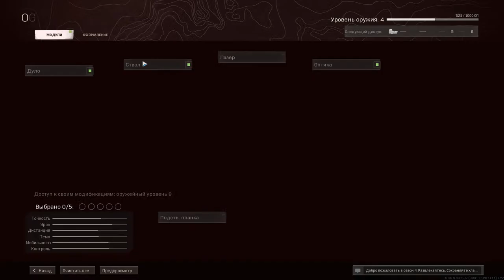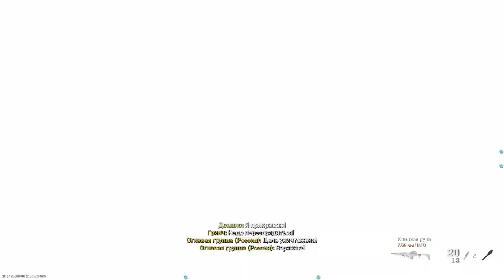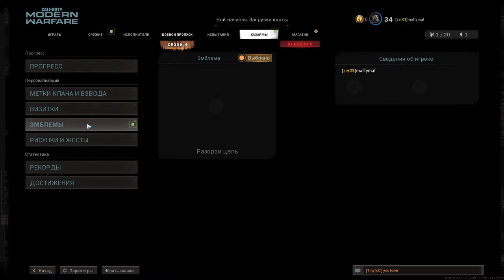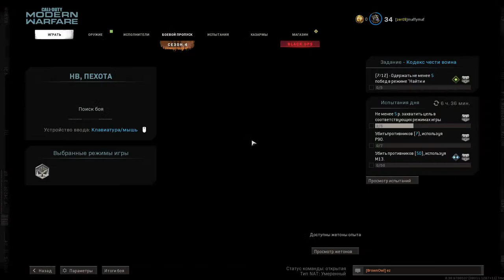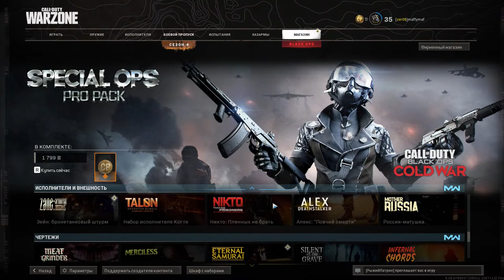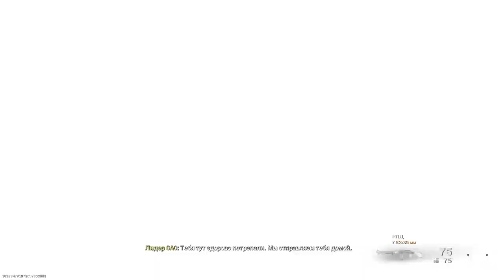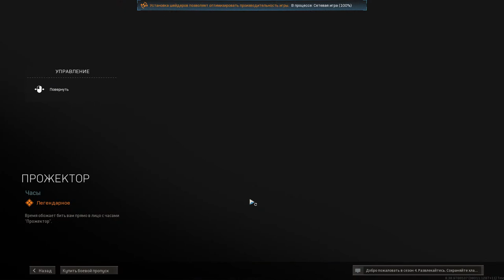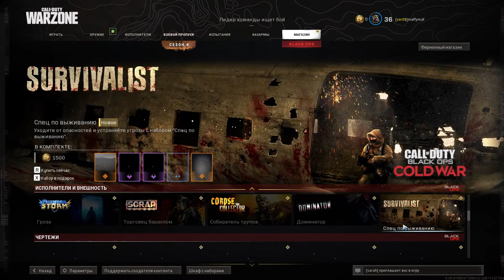Hard Gaming Spb DIMA ARTEM IGOR